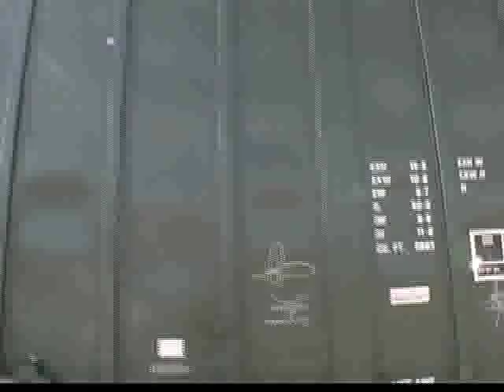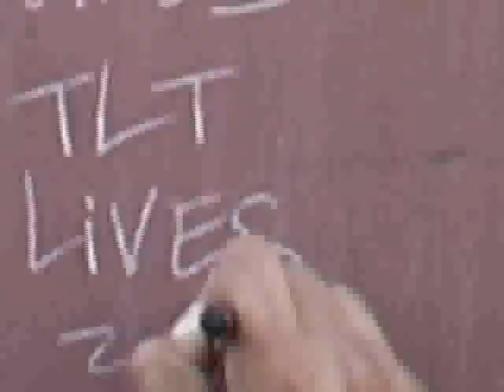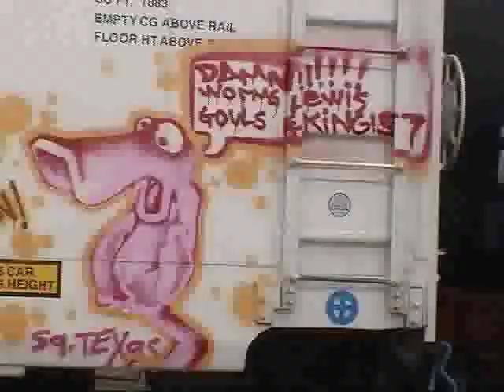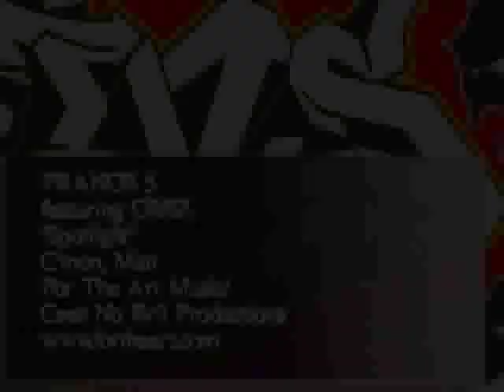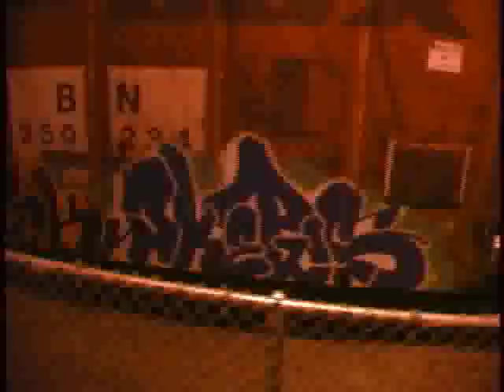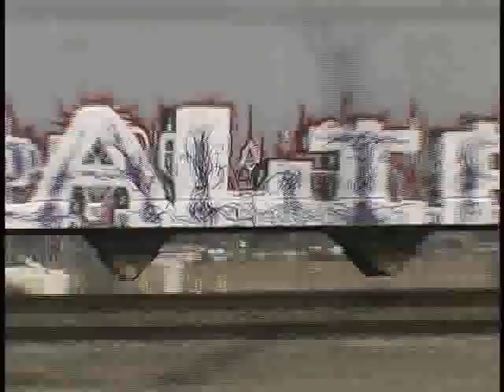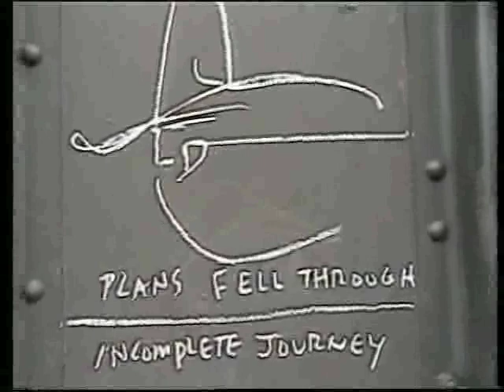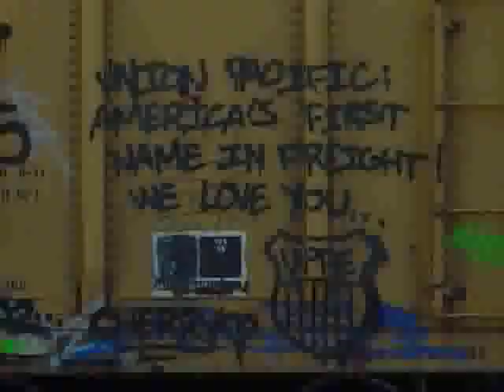The Lines Toughest - Volume 4